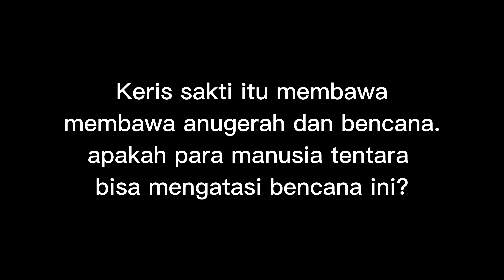ARMY MEN : THE INVASION OF DINOS ( stop motion )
semua ini berawal ketika si pemilik rumah yg membawa keris sakti :D
tidak tau apa yg terjadi keris itu mengeluarkan kekuatan sihirnya yg membawa anugerah atau bencana.
sejak itu lah kekacauan dimulai.

itu adalah rangkuman cerita saya, iya cerita imajinasi saya hehe
semoga dengan video ini, anda bisa terhibur
TERIMAKASIH